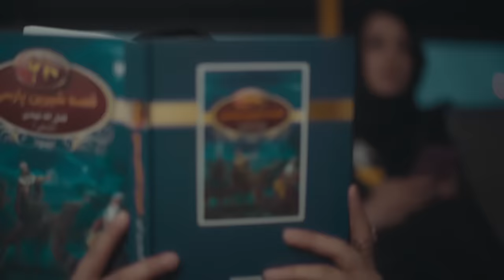Behnam Bani - Ghorse Ghamar 2 I Official Video ( بهنام بانی - قرص قمر 2 )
Official Music Video By Behnam Bani Performing “ Ghorse Ghamar 2 “

►Official Lyrics :
"متن آهنگ قرص قمر 2 از بهنام بانی"

شیدا شدم و
پیدا شده عشقت تو دل مستم
یک دل که نه صد دل من
به تو دل بستم عاشقت هستم

جان جان تو شدی لیلی این خونه
جان جان با تو دل صد تای مجنونه
جان جان دوتا همزادیم و دیوونه

جان جان شدی شیرین به تو دل دادم
جان جان من خودم صد تای فرهادم
جان جان همه ی قلبمو بهت دادم

بگو به همه یه نفر توی دلمه
نشونم بده به همه آخه من دوست دارم
تو که بلدی دلو از من ببری تو دلم تو یه نفری
آخه من دوست دارم